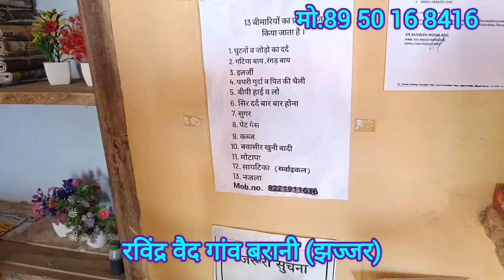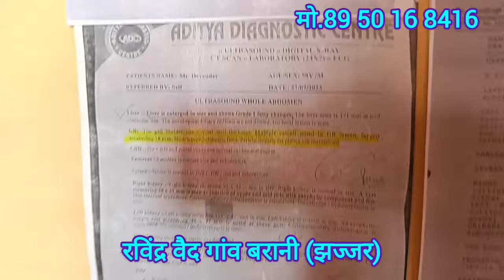😇13 बीमारियों का होता है फ्री इलाज दवाइयां देते हैं बिल्कुल मुफ्त दवा...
A News channel made by locals for the locals. We give verified news of Haryana and Punjab. Contact to tell your local news to Dharm sonipat (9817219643).Kindly contact to share your news.
This channel is based on true incident and its purpose is to make public aware. We do not intend to hurt any caste or community of this channel.
स्थानीय लोगों द्वारा आम लोगों के लिए बनाया गया एक समाचार चैनल। हम हरियाणा और पंजाब की सत्यापित खबर देते हैं।
यह चैनल सत्य घटना पर आधारित है और जनता को जागरूक करना इसका उद्देश्य है। हम किसी भी जाति या समुदाय को ठेस पहुंचाना इस चैनल का उद्देश्य नहीं है।